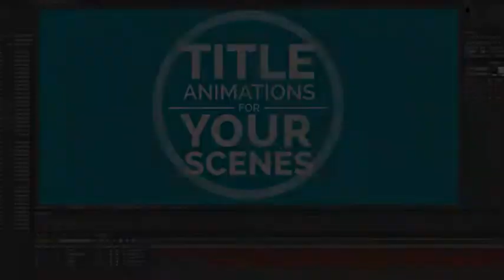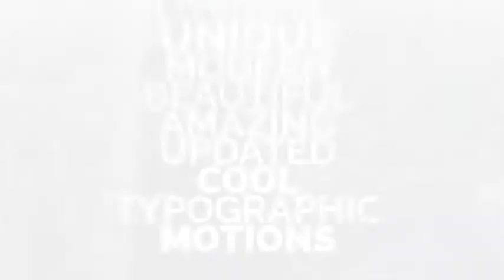CloseUp Title Animations | After Effects Template 16145905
Close-Up Title Animations are unique, typographic, title animation compositions. You can edit easily title compositio... (titles)